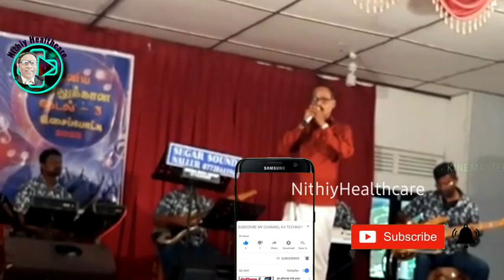Jaffna Hospital இசைசமர் #3 @nithiyhealthcare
யாழ்பாணம் போதனாவைத்தியசாலையில் நிகழ்ந்த ஊழியர்களிடையேயான சிறந்த பாடகரை தேர்வு செய்யும் நிகழ்வு 2023.

I gave my sicere thanks to the original songs owners.